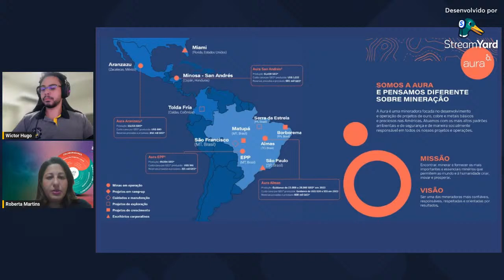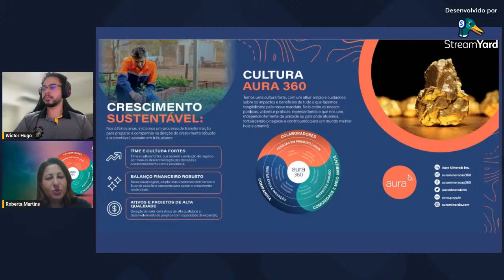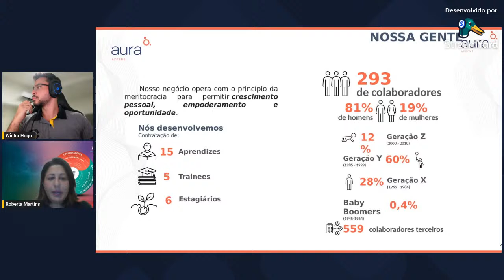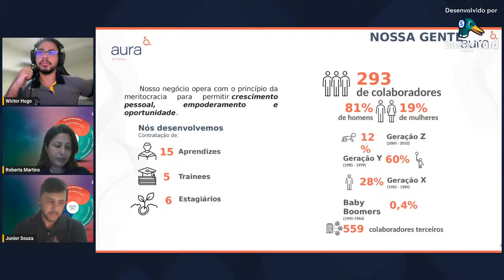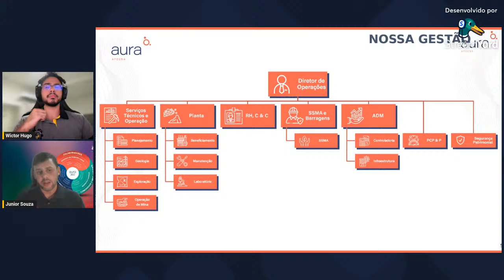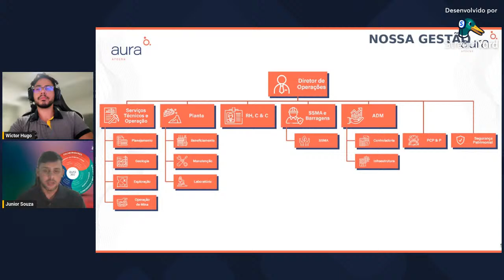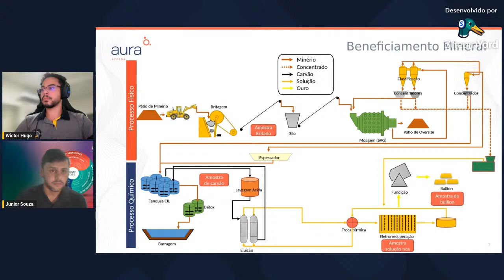Aura Minerals Unidade : Apoena - Oportunidades para Estagio